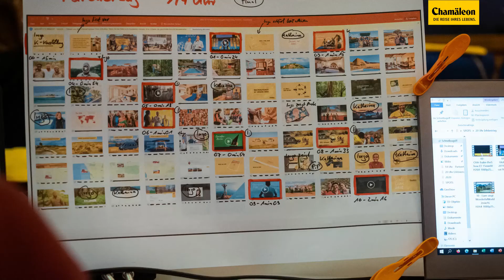1. Erlebnistag / Making of LiveStream aus der Urania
Hinter den Kulissen des Chamäleon-Erlebnistags.

Wie haben es Seele.Liebe.Herz. eigentlich in Ihr Wohnzimmer geschafft? Zuerst einmal mit drei Kameras, 100 Metern Kabel, sechs Monitoren, 20 Masken und kistenweise Wasser. Und dann die Verwandlungen: Die Vertriebsexpertin Katharina wird zur Miss Tagesschau, der Chamäleon-Gründer zum leidenschaftlichen Entertainer und Martin, der Buchhalter, ist plötzlich Regie-Assistent. Es war herrlich. Und weil so viele von Ihnen auch begeistert waren, planen wir schon die nächste Chamäleon-Show für die Adventszeit.